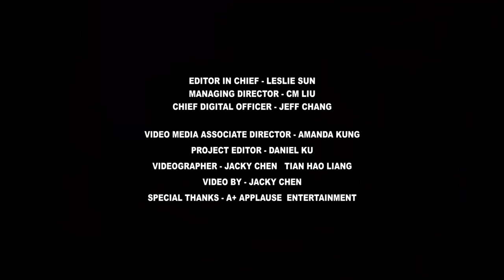楊祐寧《腿》不認佛系渣男，桂綸鎂練舞傷頸椎｜人物專訪｜Vogue Taiwan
桂綸鎂、楊祐寧主演的愛情黑色喜劇《腿》將於12月24日上映，兩人在片中飾演國標舞舞者。
楊祐寧說華爾滋是國標舞裡最難的，因為兩人不能對視，長期維持特定姿勢，造成桂綸鎂頸椎受傷。雖然是拍喜劇，但拍攝舞蹈戲時不會笑場，桂綸鎂表示，有一場戲真的到國標舞比賽現場拍攝，他們只有4分鐘、2次機會拍攝，小鎂說：「壓力山大！」
小鎂在片中偏執地想要回老公被截肢掉的腿，但在現實生活中卻是個怕麻煩的人，東西掉了就掉了。楊祐寧則透露自己找外套的偏執行徑。